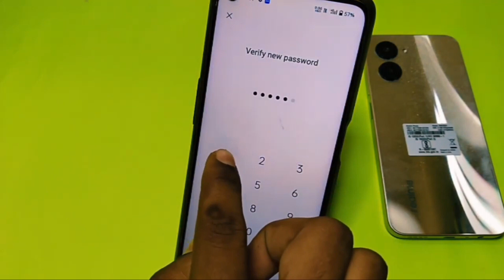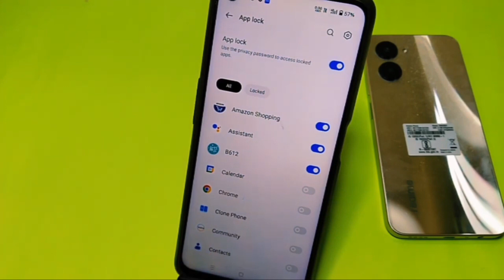Realme C55 app lock setting/how to set app lock realme C55 mobile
hello friends Aaj ki is video ke madhyam se main aap logo ko bataya hai ki realme c55 mobile me app lock kaise kare